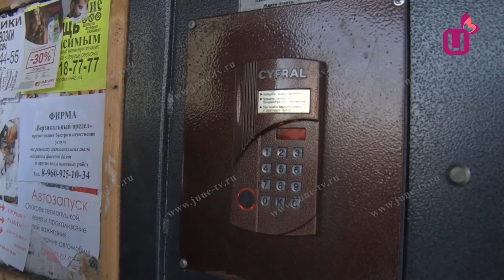Три года без света